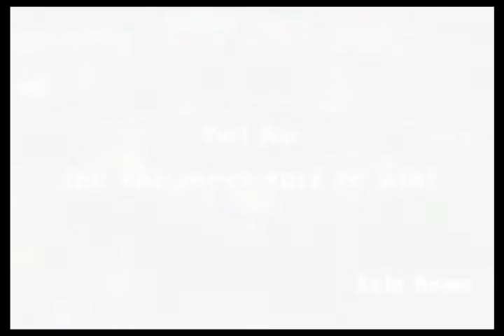avagamer05 plays Splatoon Splatfest Past vs Future Jan 16 2016 PT1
avagamer05 joins Team Past for Splatfest and the ink battle unfolds